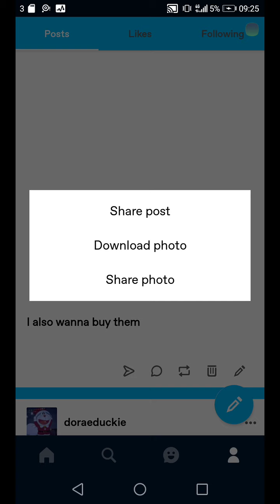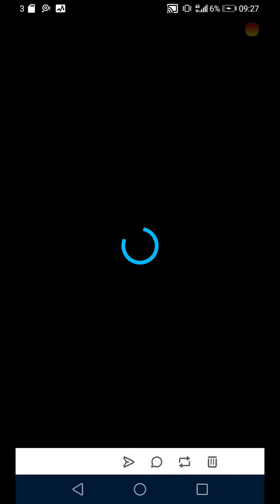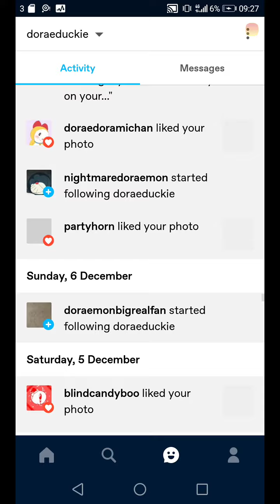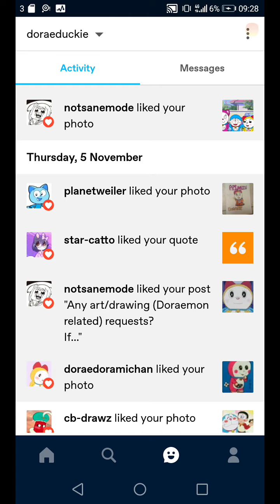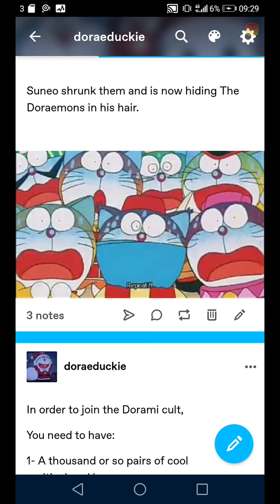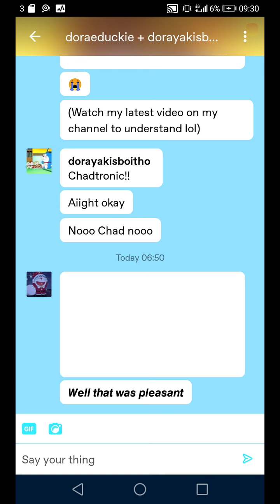doing random stuff on Tumblr for 05:34 minutes without context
im bored

if you have Tumblr, follow me and send *ASK*